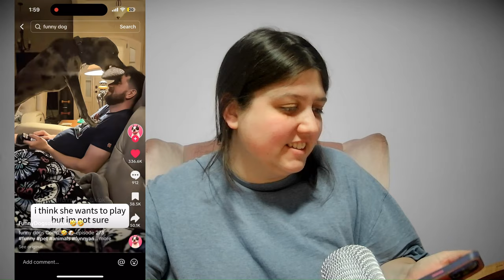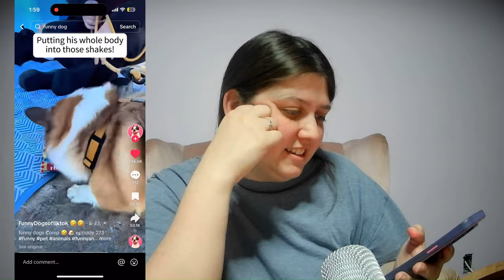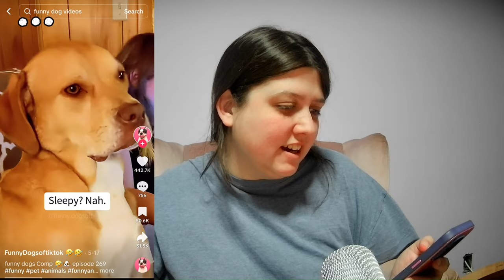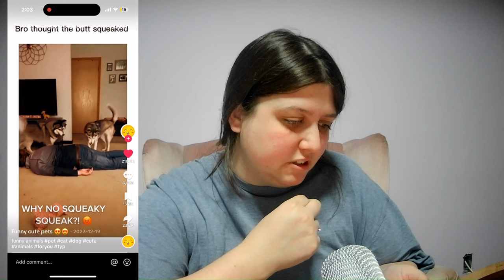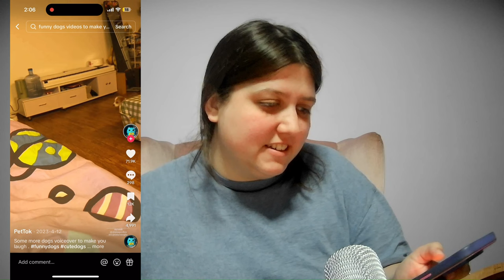Reacting To HILARIOUS Animal Videos (MUST WATCH)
Get ready to laugh out loud as we react to the most hilarious animal videos you've ever seen! From playful puppies to clumsy cats, this compilation is a MUST WATCH for all animal lovers. Join us for a fun and entertaining time as we share our reactions to the silliest moments caught on camera. Don't miss out on the laughter - hit play now!

Sources